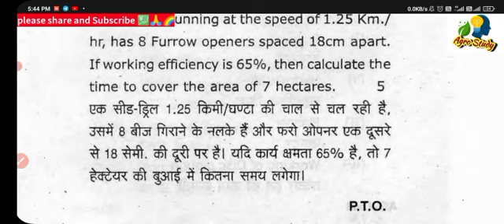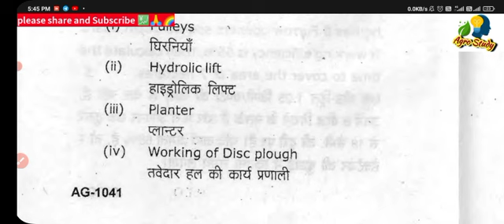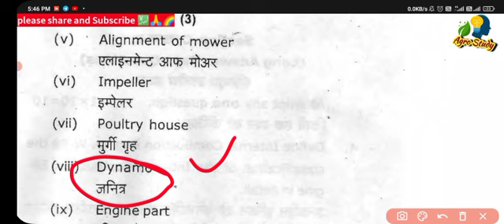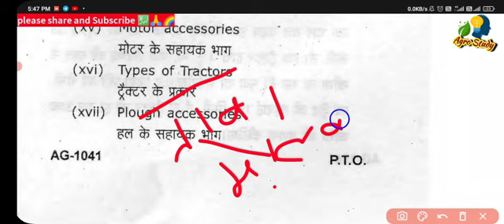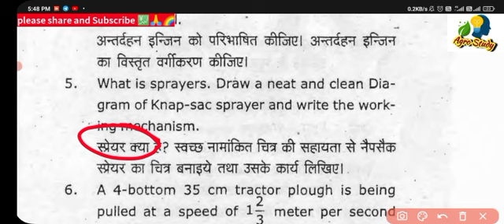BSC AGRICULTURE 3rd SEMESTER QUESTIONS PAPER 2025/ BSC AGRICULTURE 3RD SEMESTER PAPER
BSC AGRICULTURE 3rd SEMESTER QUESTIONS PAPER 2023/ BSC AGRICULTURE 3RD SEMESTER PAPER